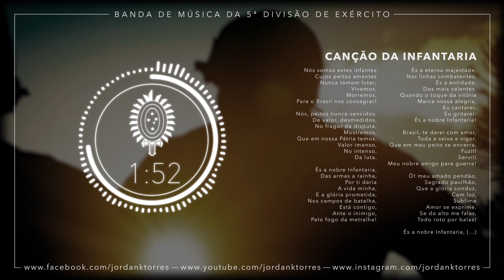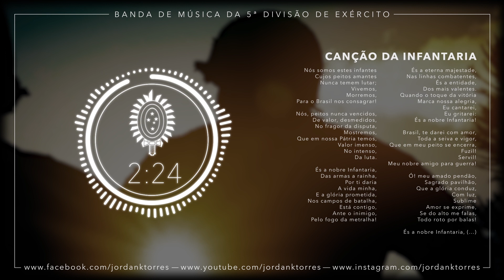CANÇÃO DA INFANTARIA com a LETRA – Instrumental (20/20) – Banda de Música da 5ª DE (2017)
BANDA DE MÚSICA DA 5ª DIVISÃO DE EXÉRCITO

LETRA:
Nós somos estes infantes
Cujos peitos amantes
Nunca temem lutar;
Vivemos,
Morremos,
Para o Brasil nos consagrar!

Nós, peitos nunca vencidos,
De valor, desmedidos,
No fragor da disputa,
Mostremos,
Que em nossa Pátria temos,
Valor imenso,
No intenso,
Da luta.

És a nobre Infantaria,
Das armas a rainha,
Por ti daria
A vida minha,
E a glória prometida,
Nos campos de batalha,
Está contigo,
Ante o inimigo,
Pelo fogo da metralha!

És a eterna majestade,
Nas linhas combatentes,
És a entidade,
Dos mais valentes.
Quando o toque da vitória
Marca nossa alegria,
Eu cantarei,
Eu gritarei:

Brasil, te darei com amor,
Toda a seiva e vigor,
Que em meu peito se encerra,
Fuzil!
Servil!
Meu nobre amigo para guerra!

Ó! meu amado pendão,
Sagrado pavilhão,
Que a glória conduz,
Com luz,
Sublime
Amor se exprime,
Se do alto me falas,
Todo roto por balas!

Nas linhas combatentes,
És a entidade,
Dos mais valentes.
Marca nossa alegria,
Eu cantarei,
Eu gritarei:

JORDAN K TORRES
Diretor | Cinematógrafo | Editor
Artista de CGI & VFX | Cristão

JK†2017